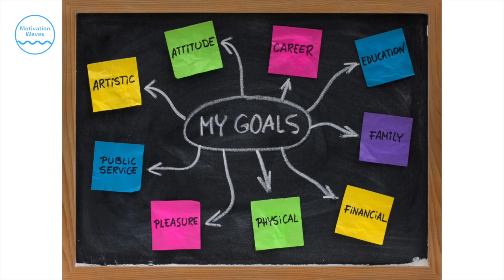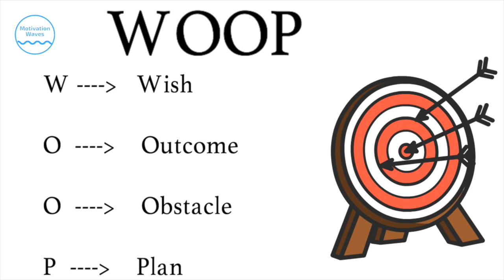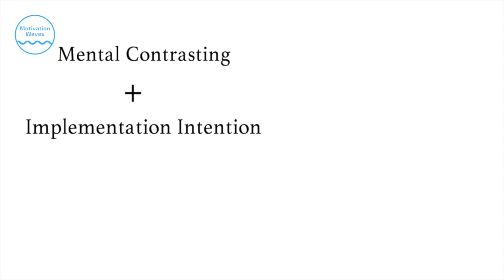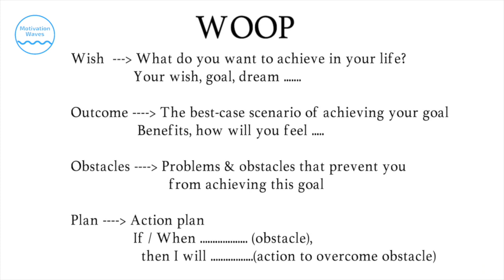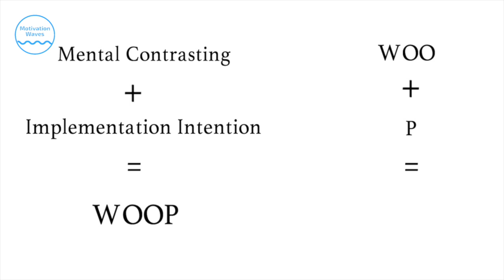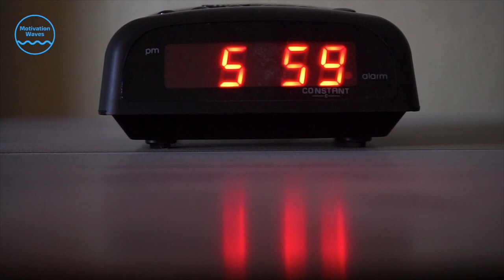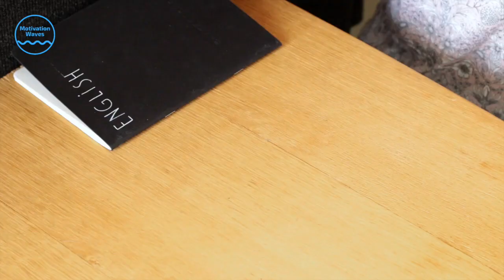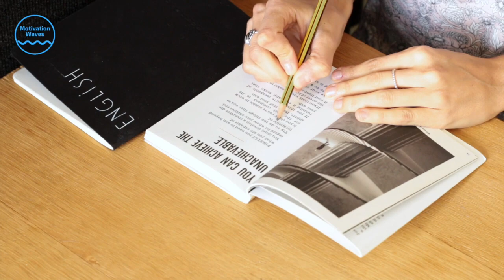The WOOP Method in Malayalam | A Practical Goal Setting Method | How to Set Goals & Achieve Them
WOOP is a scientifically proven goal setting method which help you not only set your goals, but also achieve them. WOOP stands for Wish, Outcome, Obstacle, Plan. This method is derived from two concepts called mental contrasting and implementation intention. By planning the obstacles ahead, you are more likely to achieve your goals, dreams and wishes.

Tips for A Perfect Morning Routine | Reactive Vs Proactive | Start Your Day Righ t| Morning Motivation